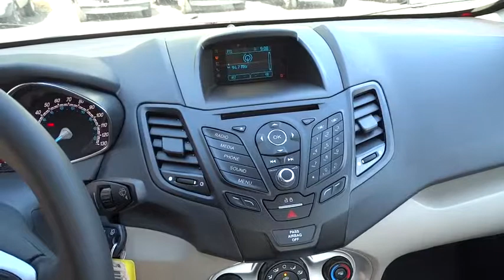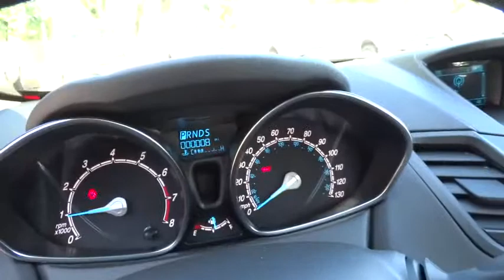2015 FORD FIESTA Redding, Eureka, Red Bluff, Northern California, Sacramento, CA 15F539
2015 FORD FIESTA